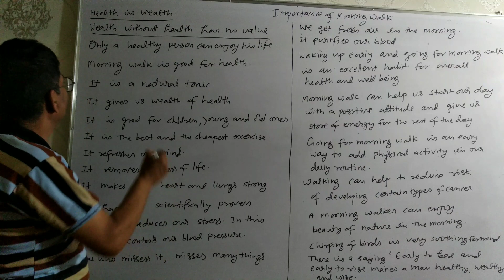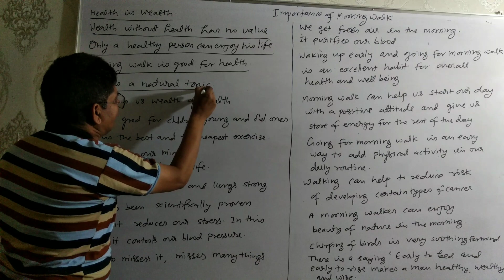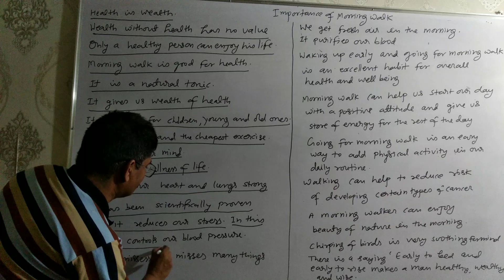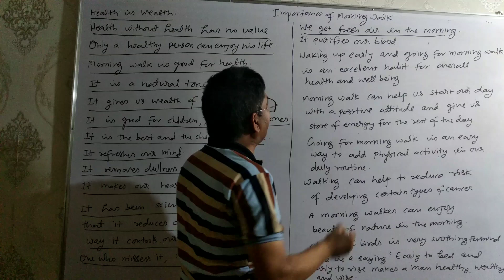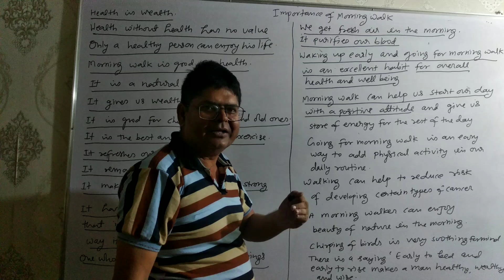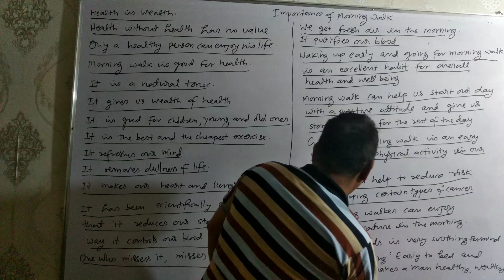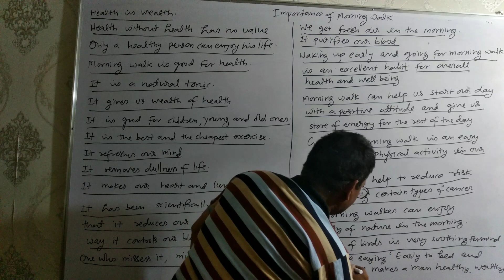Essay On Importance OF Morning Walk By Virendra Ajmera M•A•(English)